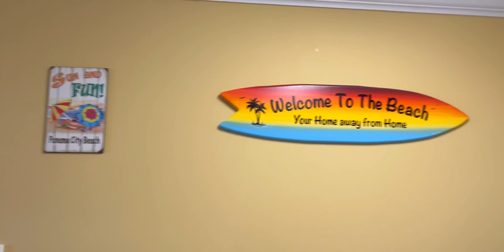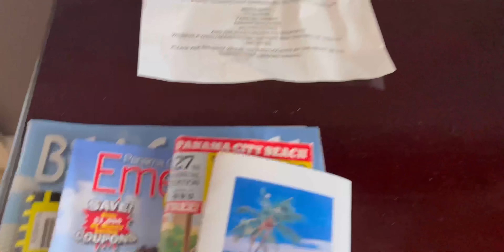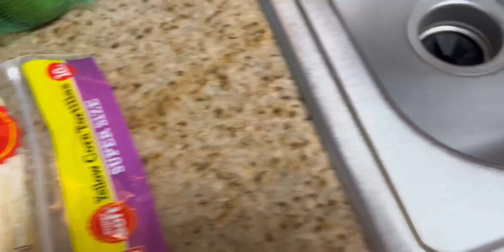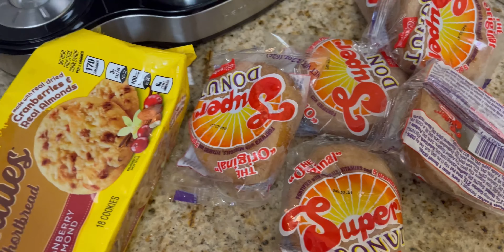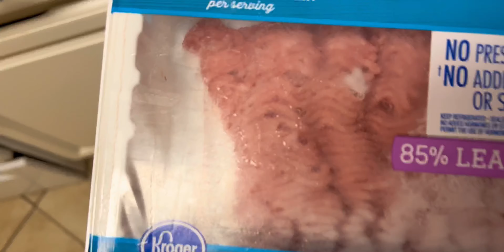Vlog: Family Road Trip | Panama City Beach, FL and Condo Tour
Come along with us as we drive from Georgia to Florida on our annual family trip to the beach!